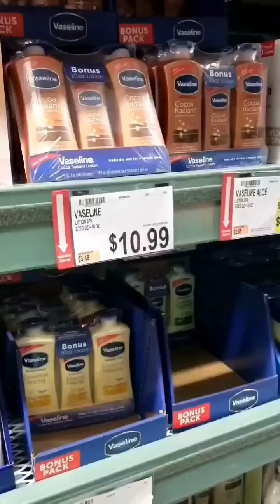We HELPED A PERFECT STRANGER ! Meet Darlyne !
Vin Dog and Corey Collins are teaming up to help some people in need.  Please donate to help us do more of these videos and help more people.  Thank you